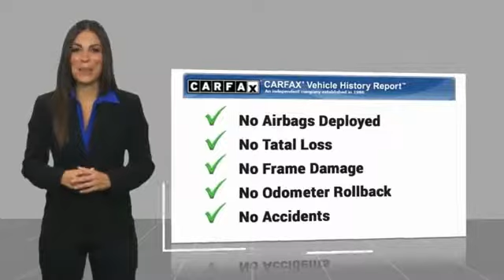2012 Hyundai Genesis TEMECULA MURRIETA MENIFEE HEMET CORONA ESCONDIDO P2651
2012 Hyundai Genesis 4DR SDN V6 3.8L

Temecula Hyundai
27430 Ynez Rd.